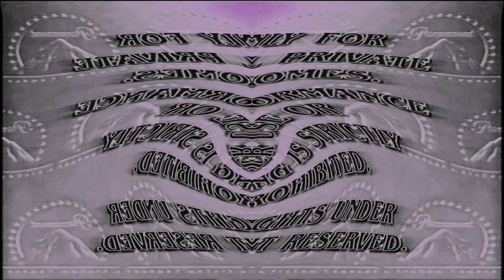Stay Tuned for a Special Presentation/Paramount Feature Presentation/Format Screen in G-Major 651